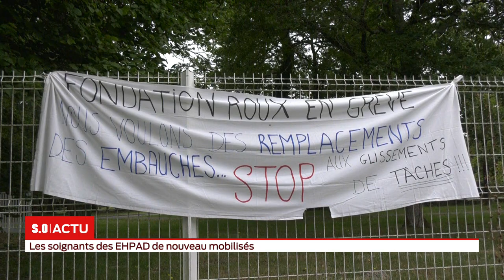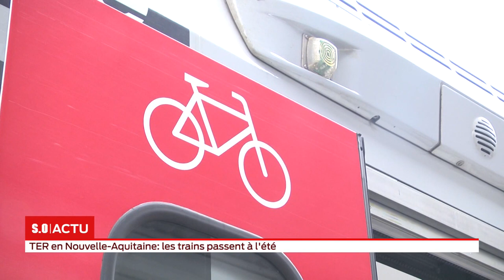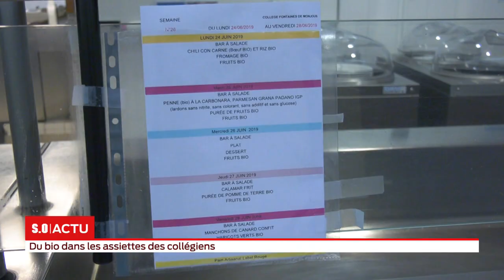La grande édition Lundi 01 juillet